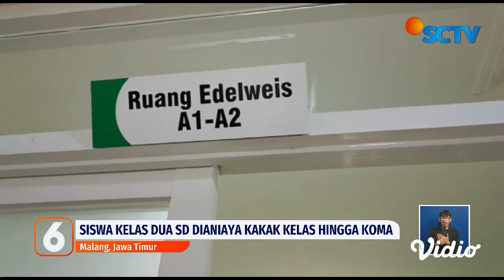Ibu dan Pasangan Sesama Jenisnya Bunuh Anak Kandung Gegara Tak Mau Mengamen | Liputan 6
Dengan wajah tertutup masker UL dihadirkan polisi dalam rilis kasus pembunuhan anak kandungnya, yang masih berusia enam tahun. Di samping kiri UL, adalah LB, pasangan sejenisnya, yang diduga turut terlibat.

Korban dianiaya hingga tewas, hanya karena kerap rewel dan tidak mau diajak mengamen. Miris, sang ibu kejam itu mengaku, ia sama sekali tidak menyesali perbuatannya.